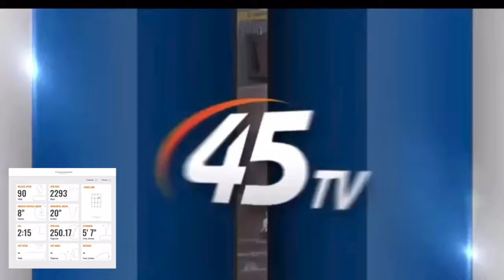Mike Devine St Paul vs Winnipeg every pitch with trackman numbers 9/6/20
Every pitch of last start of 2020 summer vs Winnipeg.
7 1/3 IP , 2 R, 2 ER, 5 H, 1 BB, 13 K